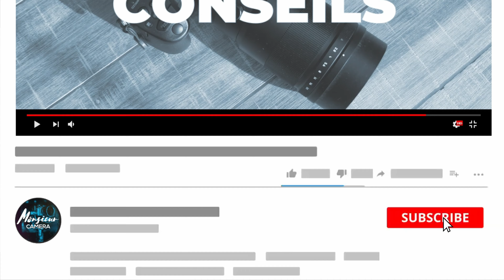WHAT'S IN MY BAG ?! ( 8 jours à New York )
Petit plaisir perso de présent sur la chaîne avec le partage de cette vidéo reprenant l'ensemble de mon matos pour partir 8 jours à NY.

! BOÎTIERS !

! OBJECTIFS !

! MONITEUR // ENREGISTREUR !

! FILTRES !

! STABILISATEURS !

! SAC PHOTO !

! SON !

! LUMIÈRES !

! DIVERS !

SpeedBooster Metabones XL :

! BATTERIES V-MOUNT !